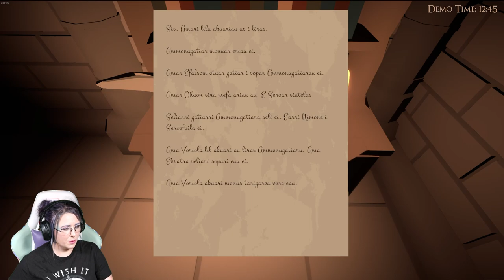🕵️‍♀️🤺👹*Speaks Gibberish* I nailed that... Let's Play - Heir Obscure: A Hunt in the Dark👹🤺🕵️‍♀️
Big shout out and thank you to everyone for your support and making this video happen! I couldn't have done it without you! If you guys enjoy these videos, please consider helping to support me to make more! Even just a $1.00 helps me immensely.

Shout out to Rafix for helping me edit the video.